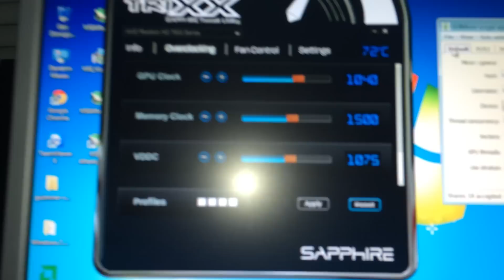Bitcoin Madenciliği Nedir? Bitcoin Nasıl Üretilir?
Donanım Cüzdan (Soğuk Cüzdan) Satın Al

"Bitcoin madenciliği, belki de en çok merak edilen konuların başında geliyor. 'Bitcoin Madenciliği Nedir? Bitcoin Nasıl Üretilir?' başlıklı bu videomda, Bitcoin madenciliğinin nasıl çalıştığını, Bitcoin'in nasıl üretildiğini ve bu süreçte hangi adımların izlendiğini anlatıyorum.

Bitcoin madenciliğinin detaylarını, blok zinciri (blockchain) teknolojisinin nasıl çalıştığını ve madenciliğin Bitcoin ağının işleyişine ne gibi katkılar sağladığını ele alıyorum. Ayrıca, Bitcoin madenciliğinin enerji tüketimi, çevresel etkileri ve maliyeti gibi önemli konulara da değiniyorum.

Bitcoin madenciliğine meraklıysanız veya sadece kripto paralar hakkında daha fazla bilgi edinmek istiyorsanız, bu videoyu kesinlikle izlemelisiniz.